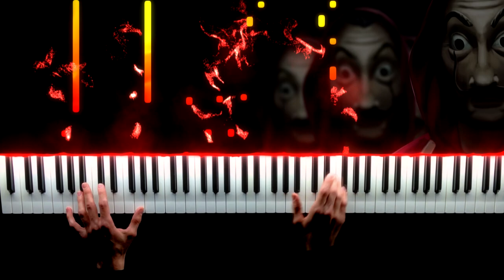La Casa De Papel / Money Heist - My Life is Going On (Piano Cover + sheets)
La Casa De Papel / Money Heist - My Life Is Going On (Piano Cover and Tutorial)
Piano cover and tutorial of the Main Theme (Opening / Intro song)

"My Life Is Going On" is a song performed by Cecilia Krull. The song is the theme song of the Netflix Spanish TV series Money Heist (known in Spanish as La Casa de Papel). This video was created with particles visual effects.